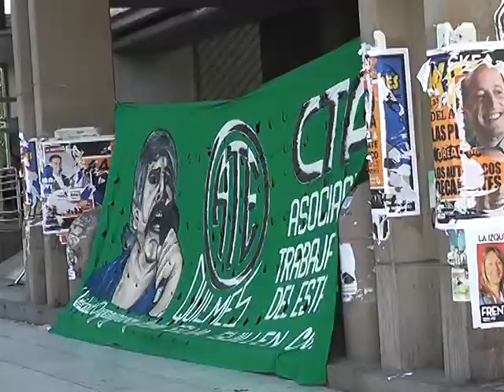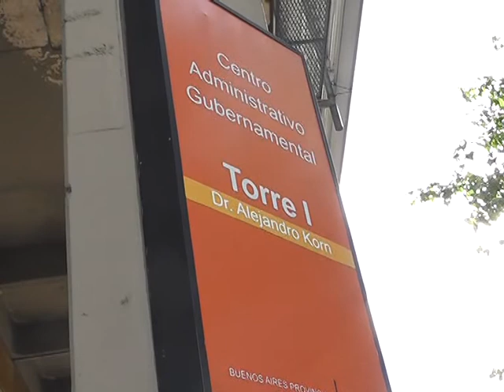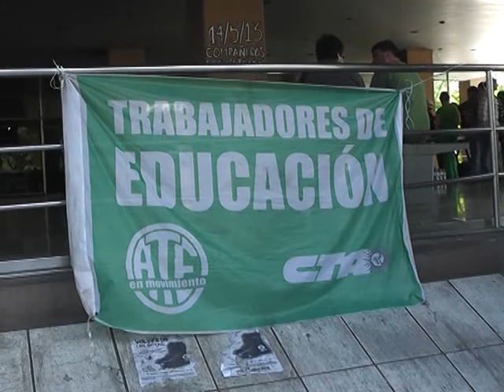PARO DE ATE